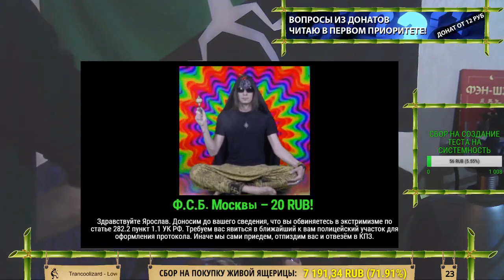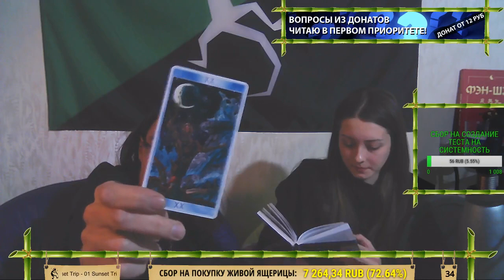СТАР РЕЙ ПЕТУХ!